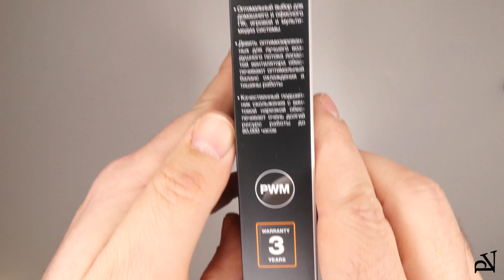Be Quiet! Pure Wings 2 140mm PC-Case Fan 4-Pin PWM (BL040)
Be Quiet! Pure Wings 2 140mm PC-Case Fan 3-Pin (BL047)

• Nine airflow-optimized fan blades that reduce noise-generating turbulence
• Long life rifle bearing gives an operating lifetime of 80,000 hours
• Even at maximum speed, operates at only 18.8 dB(A)
• Product conception, design and quality control in Germany
• Three year warranty